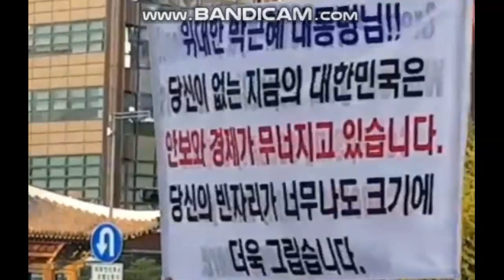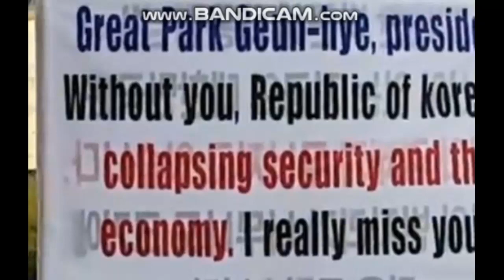애국전사 김경혜 (물러나라 문재앙)